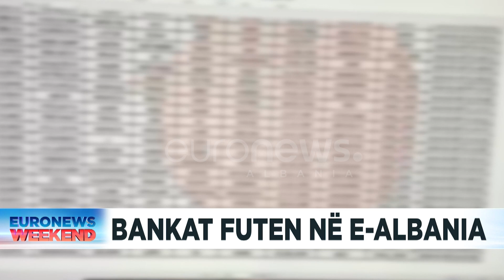Eksperti IT ngre alarmin: Hakerat po na shantazhojnë, vijon ende sulmi kibernetik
Euronews Now me Ilir Kazaferi do të paraqesë lajmet më të rëndësishme nga Shqipëria, Kosova dhe Maqedonia e Veriut. Aktualiteti politik dhe debatet e nxehta qe ofrohen jane pjesa thelbesore e dites. Krimi ne vend dhe ekonomia gjithashtu kane nje hapsire te dedikuar si nje nga shtyllat kryesore te ketij orari, pa lene pas sportin dhe showbizz qe i japin ngjyra dites dhe programit.